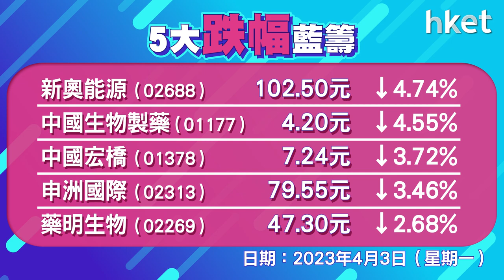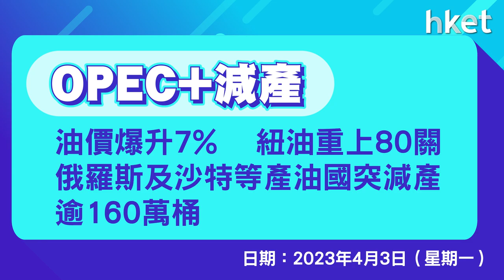恒指收報20409點，升9點，成交1204億元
港股4月開局反覆靠穩。恒生指數低開20點，早段窄幅上落，午後曾跌最多173點，低見20226點，尾市回穩，恒指反覆升9點，收報20409點，成交1204億元。科指微跌1點，報4302點。濠賭股造好，金沙 （01928） 升近7%，銀娛 （00027） 升近6%，中芯國際 （00981） 升逾7%破頂，ATM個別走，騰訊 （00700） 升0.6%，美團 （03690） 跌逾2%，阿里巴巴 （09988） 跌近2%。